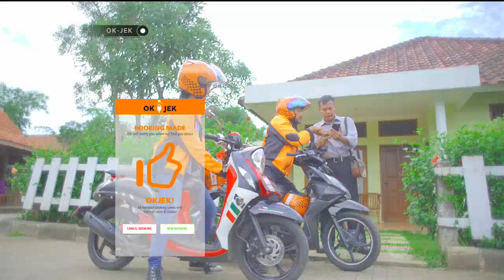OKJEK - Episode 12 - 12 Januari 2016 - Part 2/3